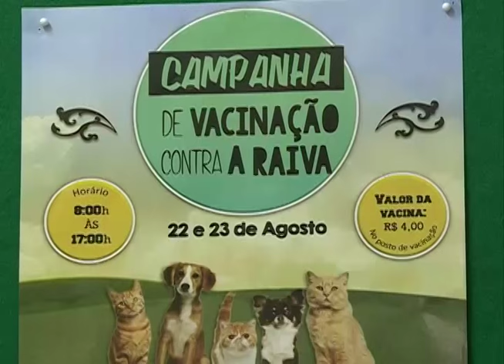Acontece na UFSM - Campanha de Vacinação Antirrábica 2015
Se você tem um cão ou um gato, fique atento! Neste final de semana, dia 22 e 23 de agosto, leve seu bichinho de estimação para tomar a vacina contra a raiva. Quem organiza a campanha são duas turmas do curso de Medicina Veterinária da UFSM. Confira!